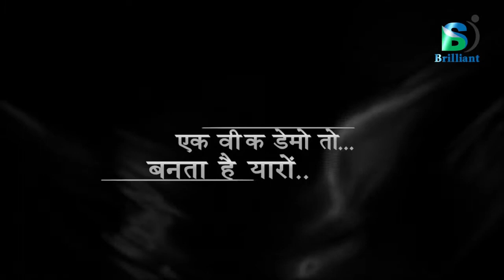Alp Samvaad with Famous TV Actress Sujata Vaishnav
Interviewer: Isha Joshi
Shot by: Harshal Kanakhara
Editing by: Dhaval Lakhani

Set Design by Briony Designs
Furniture Spencer by In-House Furniture
Props from Rishu's Collection